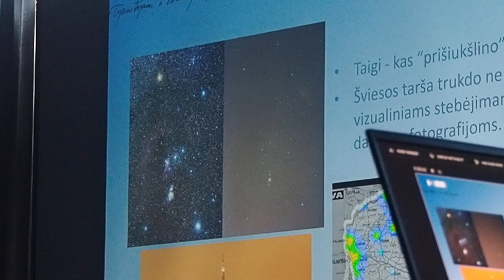Pavasario žvaigždės 2023. 13